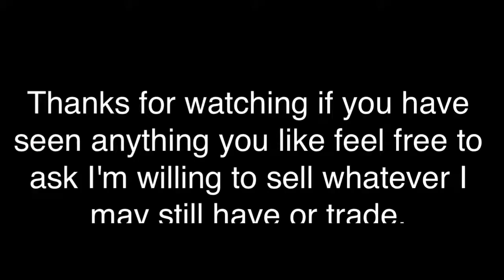polymer clay creations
Here's my first edited video ever I'm open to all suggestions.  This is a show and tell about the things I've made I am new to youtube video making and polymer clay I look forward to getting to know all about polymer clay and artists. Enjoy!